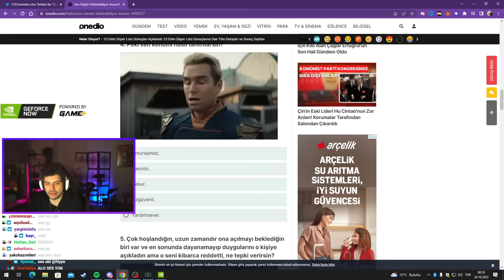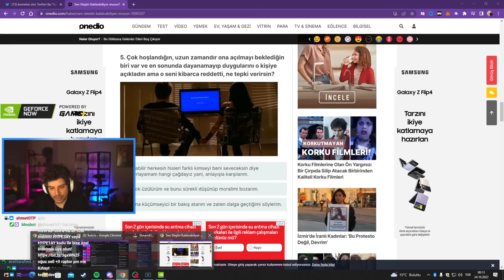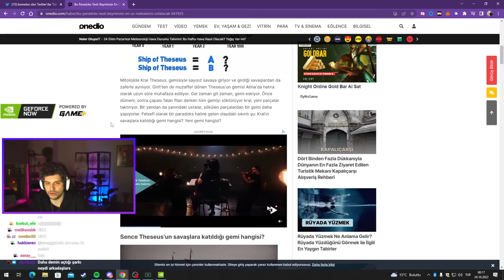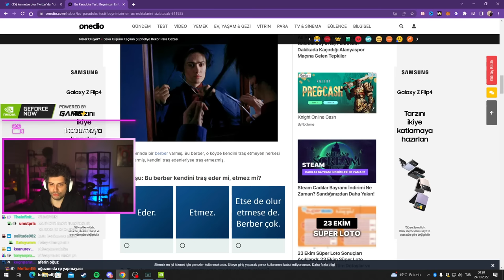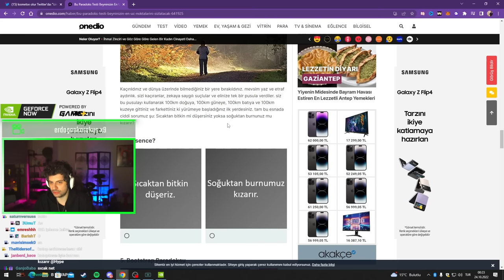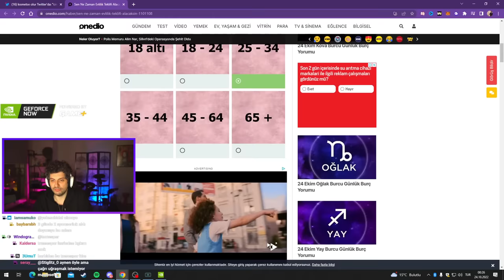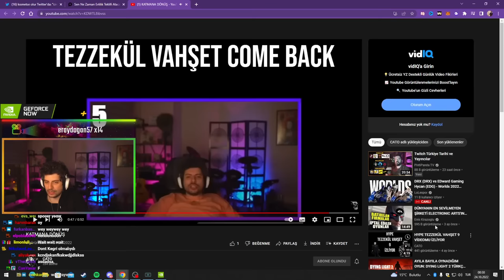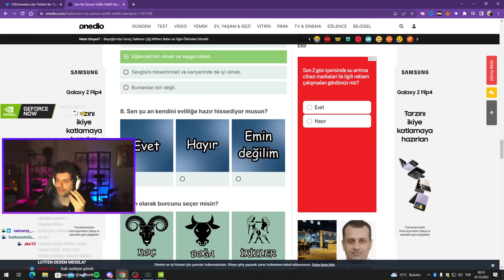HYPE | EKİP İLE ONEDİO TESTLERİ ÇÖZÜYOR! | ELEŞTİRİ KALDIRABİLİYOR MUSUN ?